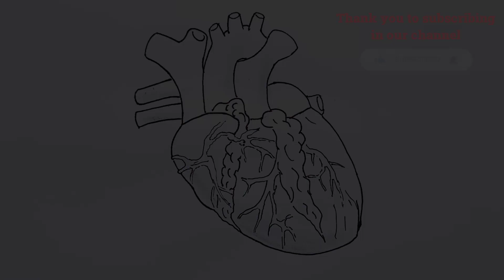How to draw a human heart step by step easy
Hi friends ! I hope you're doing well ?! In this Tutorial for how do you draw a human heart by step, you will learn how draw a human heart (how to draw a real human heart)
I am very happy to have you back today for a new tutorial from how to draw human heart anatomy (how to draw the human heart easily) !
So in this explanatory video I will show you how to draw the human heart step by step ! (How to human heart drawing)
Show me how to draw a human heart, The human heart is a muscular organ that pumps blood throughout the body. It is located in the chest, behind the sternum and between the lungs. So my friends! if you want to draw human heart step by. You just have to follow the techniques and steps that we show in our video ! So if you are ready to create your own designs ! Let's Go !
In this tutorial we start with the draw a human heart step by step easy with a very easy method. Basically the drawing human heart drawing video is very easy due to the lack of detail in its shape, and To draw a human heart easy you must master the techniques and steps shown in our tutorial video how draw a human heart
 If you want to learn how to draw an easy human heart ! and if you are looking for new techniques and ideas, this drawing human heart easy will explain how to draw a human heart easy.
How do you draw a human heart (show me how to draw a human heart)
With this video you will learn how to draw the human heart step by step. Using this method, you will learn how to draw the human heart easily step by step. You'll see, it's a technique that will help you to understand the basics of drawing.
How to draw a human heart step by step easy (human heart drawing video)
My friends ! watch the video and follow the steps, to get to draw a human heart step by step easy
Here we are going to show you how to human heart drawing
1. Start by drawing a small circle for the top of the heart.
2. Below the circle, draw an oval shape for the main part of the heart.
3. Connect the bottom of the oval to the bottom of the circle with a curved line to form the basic shape of the heart.
4. Sketch in the chambers of the heart by drawing two lines that divide the heart into four sections.
5. Draw the major blood vessels coming out from the top of the heart such as the superior vena cava, the inferior vena cava, and the pulmonary artery.
6. Add details like the atria and ventricles.
7. Finally, erase any unnecessary lines and add shading to give the heart a more realistic look.
This is how to draw a human heart step by step easy
I hope you learned how to draw a human heart easy through this drawing tutorial " how to draw an easy human heart "
What do you think of another TUTO on " how to draw a human heart realistic " ?
Do not hesitate to ask as in the comments below on the subject " how to draw the human heart step by step " or in another subject related to this drawing, If you have any techniques and tips, do not hesitate to leave a comment below this video, it will be validated by our team and can be used by other visitors who wish to draw “ how to draw a human heart with colour ”.